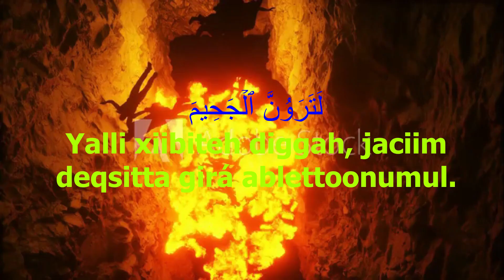Quran translation in Afar, Qafar Quran,التكاثر,At Takatur,Explanation of Quran in Afar, Quran in Afa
Quran translation
Suurat Attakaathur
Ayah: 1
أَلۡهَىٰكُمُ ٱلتَّكَاثُرُ
1. Maaluu kee xaylô maggal sittal hiddottaanaah (tirtirissan) Yallih taaqatak sin agxisseh.

Ayah: 2
حَتَّىٰ زُرۡتُمُ ٱلۡمَقَابِرَ
2. Rabi sin elelliiy magooqa guffu haytaanam fan.

Ayah: 3
كَلَّا سَوۡفَ تَعۡلَمُونَ
3. Tónna hinnay sarrah aaxigetton! (rabi lakal).

Ayah: 4
ثُمَّ كَلَّا سَوۡفَ تَعۡلَمُونَ
4. Kaadu nummah sarrah aaxigettoniellecaboh ayroh digaala siinil obta waqdi.

Ayah: 5
كَلَّا لَوۡ تَعۡلَمُونَ عِلۡمَ ٱلۡيَقِينِ
5. Tonna hinnay isin sin qambaltam asmatah aaxiginnitoonuy edde taniinimik waasimak tenen.

Ayah: 6
لَتَرَوُنَّ ٱلۡجَحِيمَ
6. Yalli xiibiteh diggah, jaciim deqsitta girá ablettoonumul.

Ayah: 7
ثُمَّ لَتَرَوُنَّهَا عَيۡنَ ٱلۡيَقِينِ
7. Kaadu diggah asmat íe mablah tet abletton.

Ayah: 8
ثُمَّ لَتُسۡـَٔلُنَّ يَوۡمَئِذٍ عَنِ ٱلنَّعِيمِ
8. Tohuk lakal diggah woo ayró (Qhiyaamah ayro kinnuk) isin addunyal edde agxitak sugten niqmatak esserimetton.
Emotional recitation,
Quran recitation,
Quran burned,
Al Quran karim,
Quran Majid,